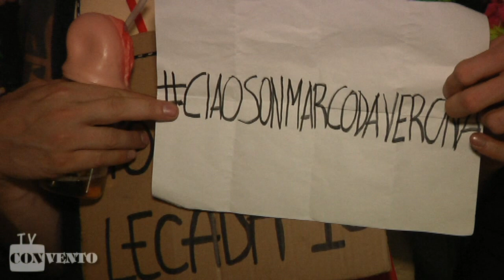ciaosonomarcodaverona al ristorante Convento di Lonato sabato 29 luglio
ATTENZIONE!

 il sito di animazione del Ristorante Music Dance Convento di Lonato del Garda - Brescia